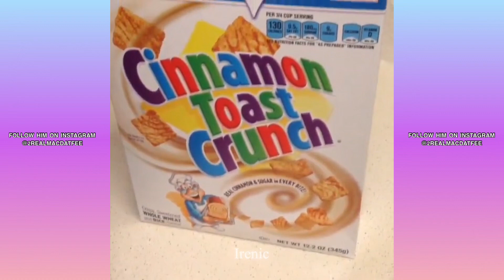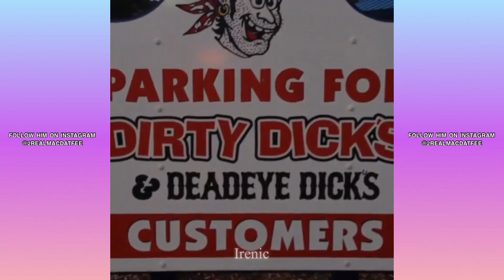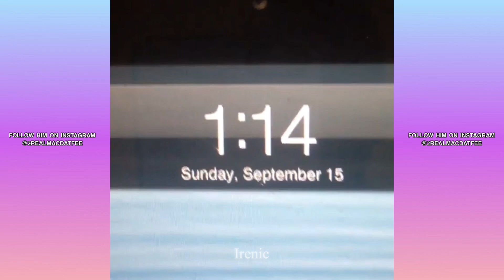2REALMACDATFEE “SHOOSH” FUNNY COMPILATION 😂😂 (2013)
💜CREDIT - His Instagram:💜
~This channel and I do not claim any right over any of the graphics, images, songs used in this video. Ownbgership belongs to the respected ower(s).